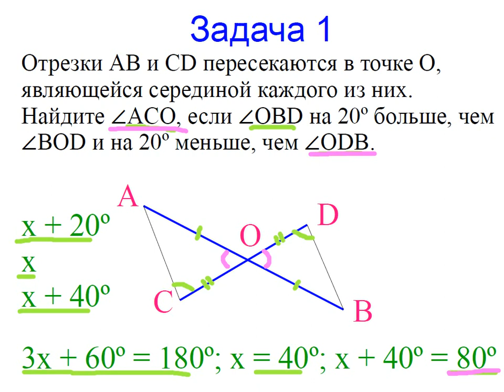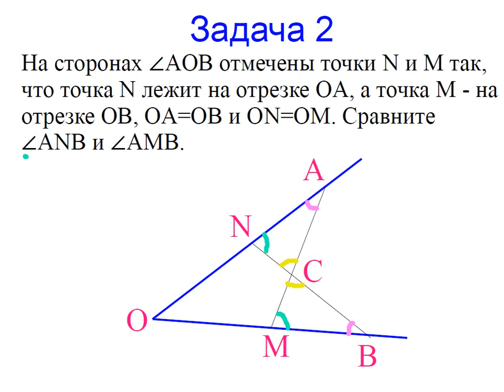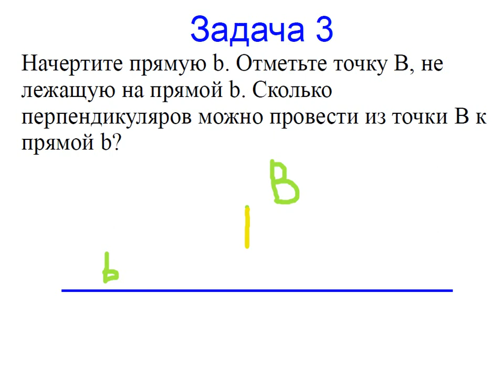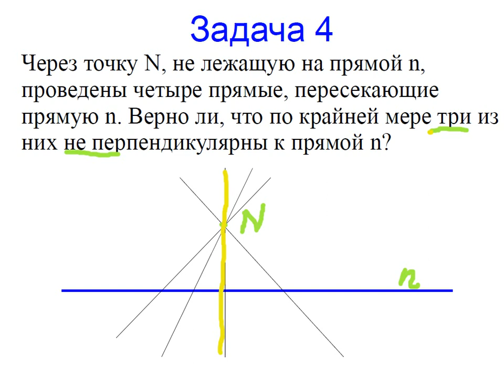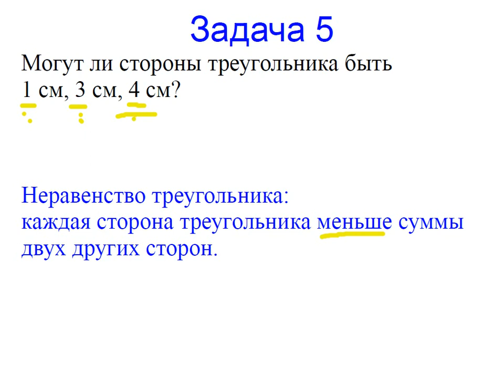Меташкола. Геометрия 7 класс 16 серия. Задачи к серии.